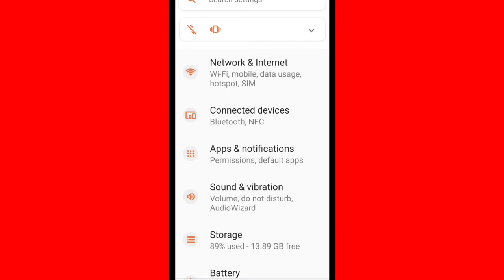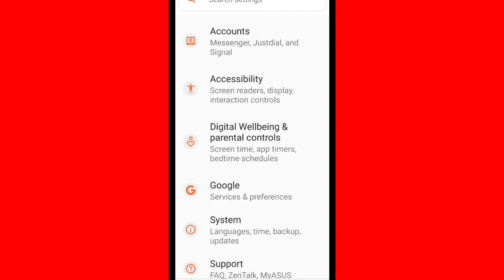Google Drive || No items || Fix Uploaded Photos Videos Photos Not Showing Problem Solve